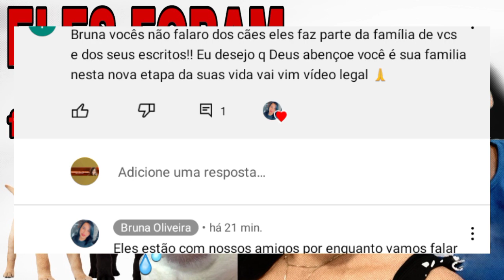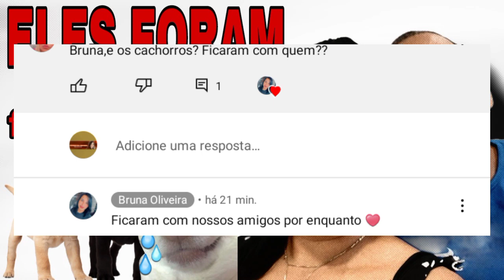🔥𝗣𝗢𝗟𝗘̂𝗠𝗜𝗖𝗔 ❌BRUNA OLIVEIRA/OS PETS FICARAM,,INSCRITOS ESTÃO REVOLTADOS!!